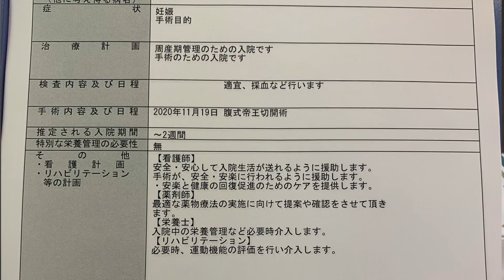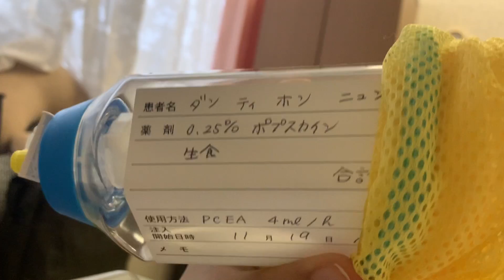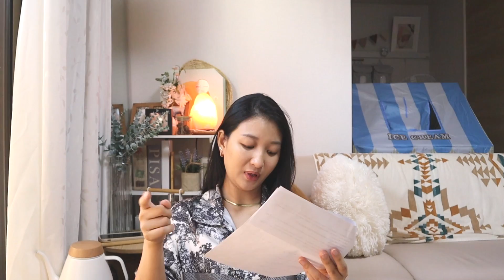[JP viva] Sinh con ở Nhật (phần 1) - Tường tận từng bước quy trình đẻ mổ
Kairo ấm bụng, lưng, đỡ đau khi tử cung co bóp - ấm 14 tiếng
hoặc loại mỏng hơn - ấm 12 tiếng
hoặc loại có mùi gừng hương tự nhiên nhẹ nhàng

Để mua hàng Nhật trực tiếp mà không phải thông qua các công ty vận chuyển hàng, các bạn có thể đăng ký trực tiếp ở Buyee. Vào link này rồi click "get registered now" là được